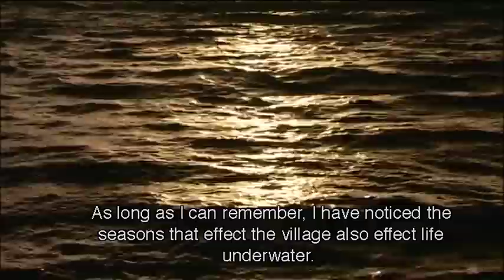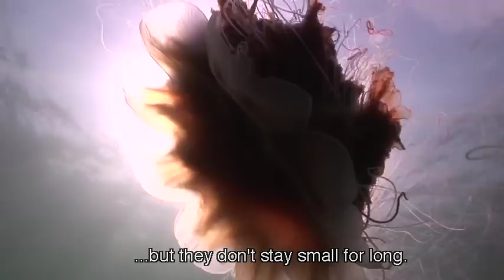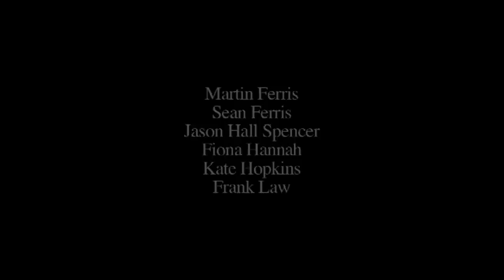The Bay (Community of Arran Seabed Trust)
The Bay could be set in any bay, in any loch, around any island on the west coast of Scotland. The secrets beneath its surface are shrouded to most by a cloak of cold green water, but those who take the plunge to dive and explore, can find wild and compelling places.
However, our modern and industrial age has left a heavy footprint on the seabed and it's clear all is not well. The Bay takes us on a journey to find the small pockets that remain untouched by man. These small areas of the bay remind us of the past and make us question the future.

Produced by he Community of Arran Seabed Trust and part-funded by Scottish Natural Heritage.